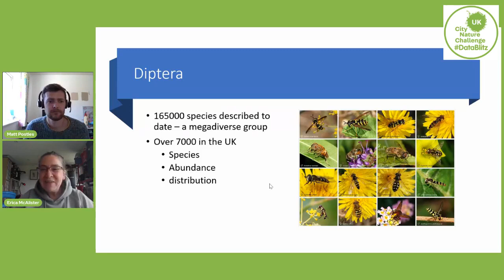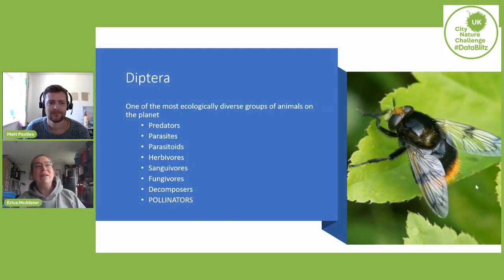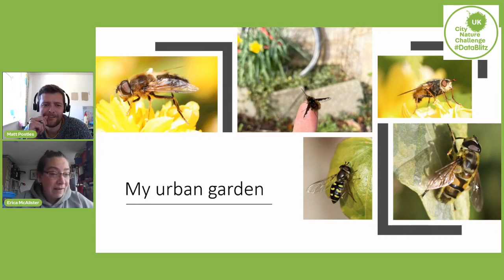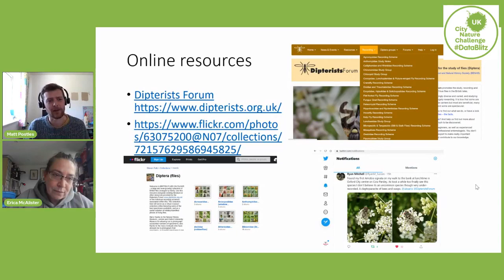DataBlitz - How to ID Flies with Dr Erica McAlister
The recording part of City Nature Challenge might be over and now it is time to sort through all the data that has been submitted and verify the records that have been made over the bank holiday weekend.

To make all the photos uploaded count towards conservation efforts here in the UK, we need help identifying the species people have been finding.

To help you identify the fly records on iNaturalist join this live stream with Dr Erica McAlister from The Natural History Museum